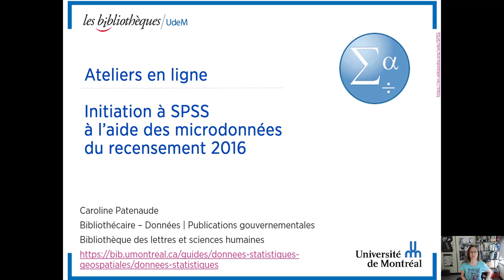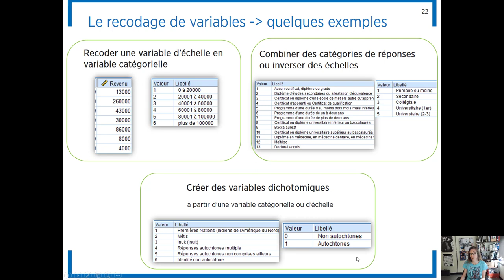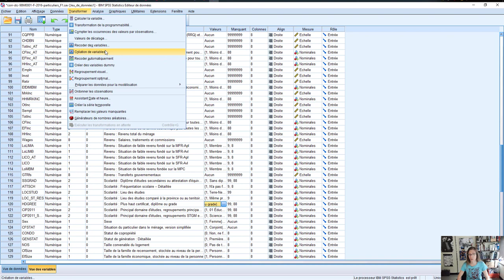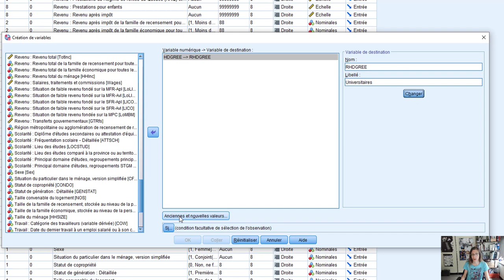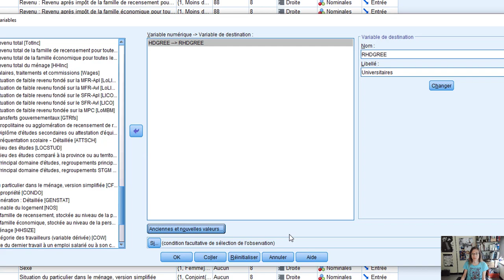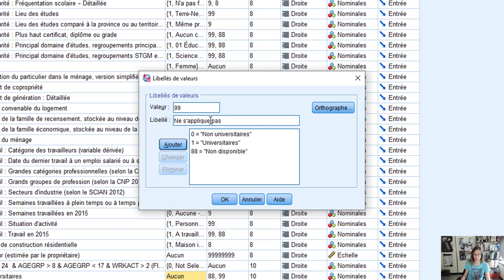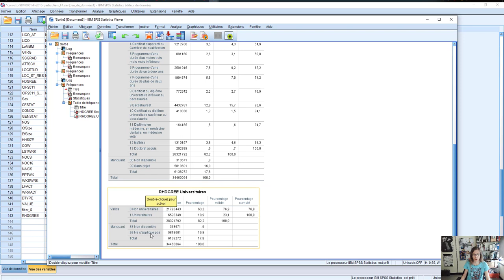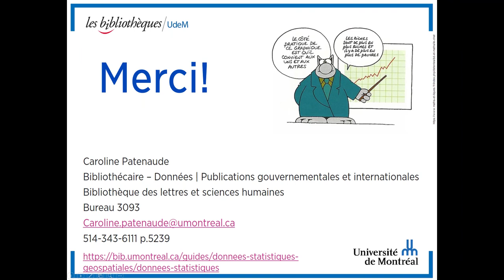Capsule 9 : Recoder une variable catégorielle